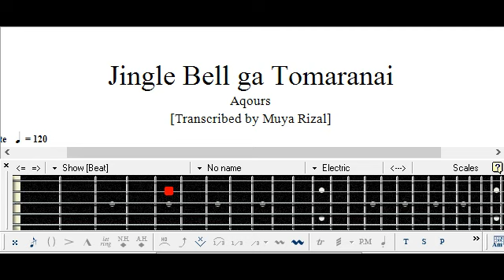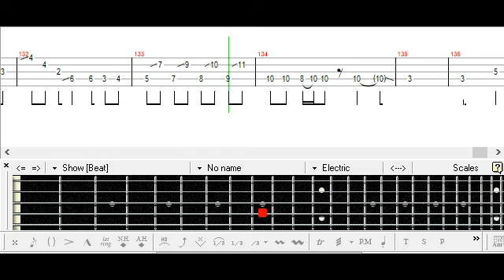[] Jingle Bell ga Tomaranai - Aqours Bass TAB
TAB List ():

ジングルベルがとまらない
ベース